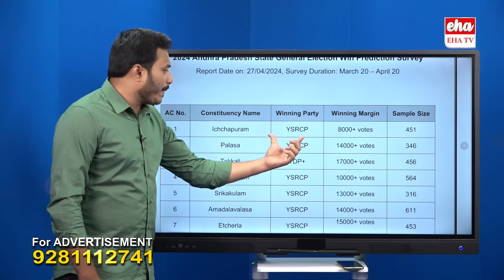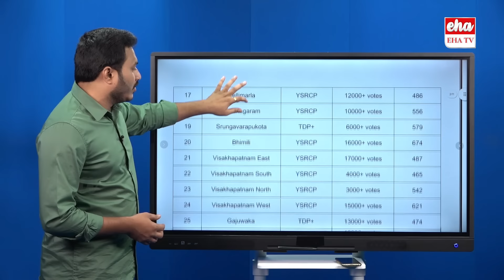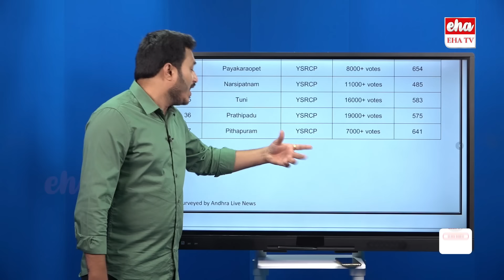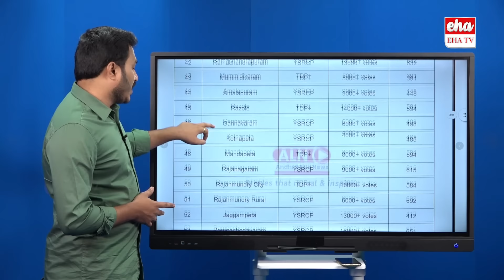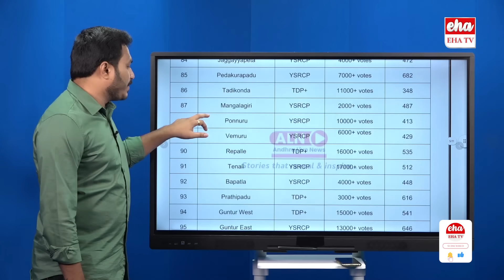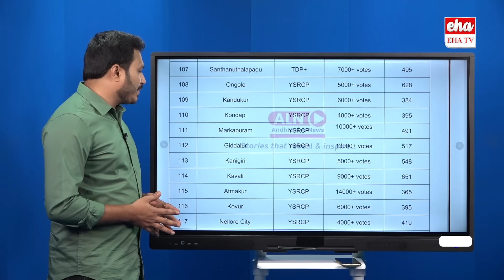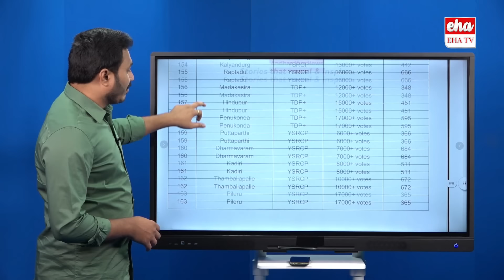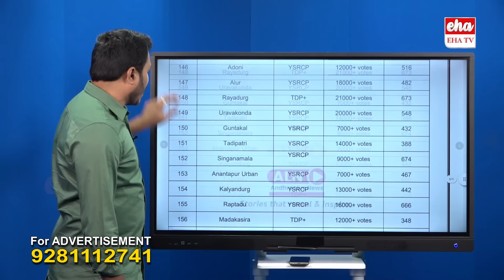ALN Survey about AP Elections : Chandrababu Vs Jagan Political War | Journalist Ashok | EHA TV